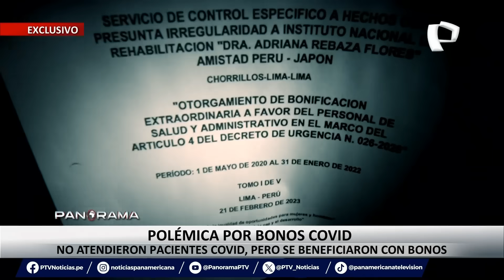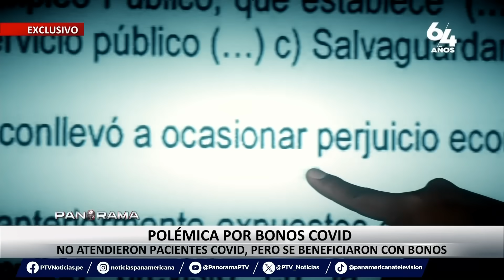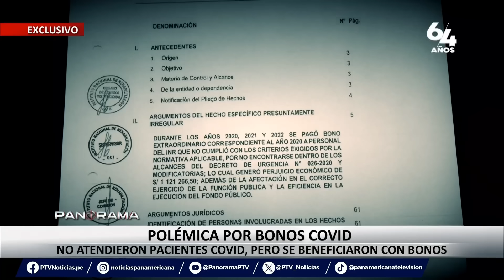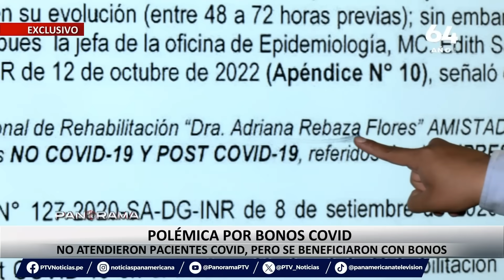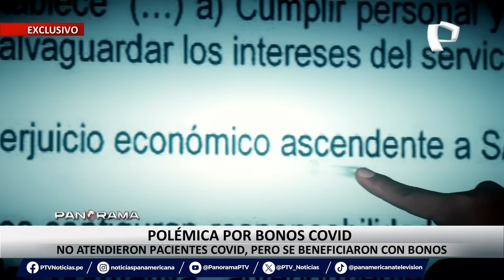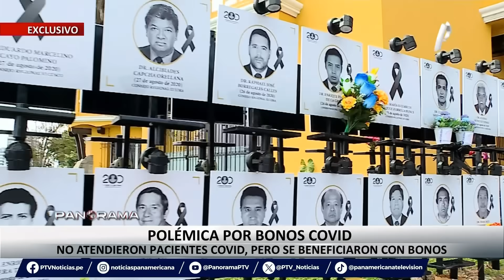¡Exclusivo! Polémica por bonos Covid: no atendieron a pacientes covid, pero se beneficiaron de bonos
Panorama reveló en exclusiva que personal médico del Instituto Nacional de Rehabilitación de Chorrillos recibió más de un millón de soles como parte del denominado “bono covid”, a pesar de que este centro médico no atendió ningún caso de coronavirus.

Así lo reveló un informe de la Contraloría, que asegura que una las principales responsables de este pago irregular es Lily Pinguz Vergara, exdirectora del INR Chorrillos, quien viene siendo investigada por los órganos de control correspondientes.

En comunicación telefónica con Panorama, la doctora Pinguz aseguró que al Instituto Nacional de Rehabilitación de Chorrillos le correspondía recibir el “bono covid” debido a que durante la pandemia todos los pacientes eran sospechosos de tener Covid-19.

SEPARADA DE SU CARGO

Desde el Ministerio de Salud confirmaron que Lily Pinguz Vergara fue separada del cargo de directora del Instituto Nacional de Rehabilitación. Además de ella, otras seis personas vienen siendo investigadas por la entrega de los denominados “bonos covid”.